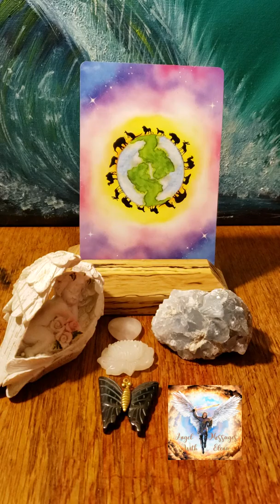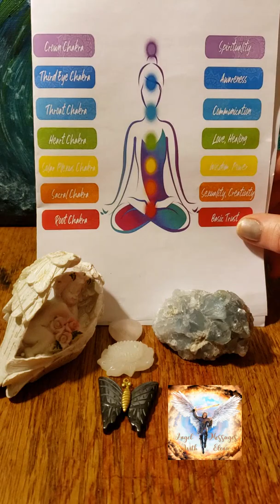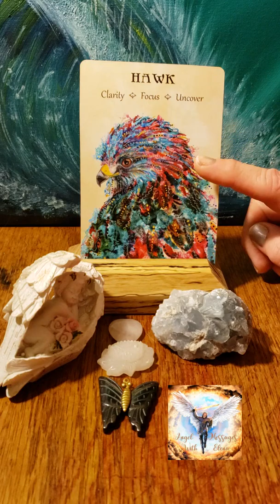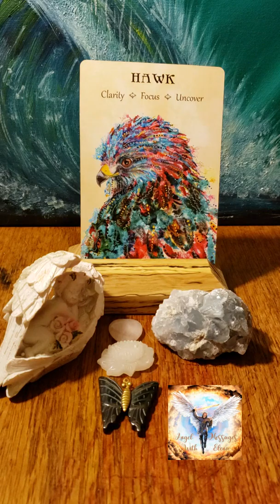February 1, 2020 - Daily Capricorn Reading - Daily Spirit Animal - Power Animal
The oracle deck I used is from Ellen Brennenman's Power Animals of the Planet.

To buy the limited edition Power Animals of the Planet - Spirit Power Animals with the card stand, go to this link:

To buy the basic edition Power Animals of the Planet - Spirit Power Animals, go to this link:

Liked what you seen -- Feel free to buy me a hot chocolate.

Interested in your own personal reading or better yet, buy one for a friend or family member..at checkout choose "gift". I notify the recipient and connect with them what they are working on or searching for. I send the gift message in this email. I notify you when the reading is complete.

I record your readings all via the net More than 100 listings to choose from. To purchase your personal reading for the waxing of the moon, go to this

If you really like it, add it to your favorite play list!

💗'd what you watched, buy me a hot choclate... Thank you! https:/

Blessings to you in this Love and Birth of Leaders!

Rev Dr Elena Rose Lynn Michelle

Blessings,
Elena